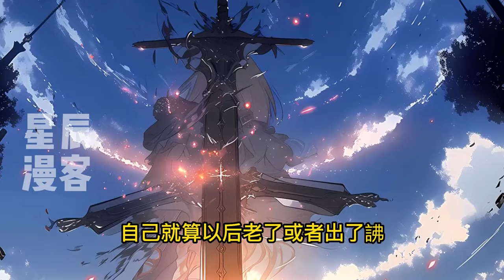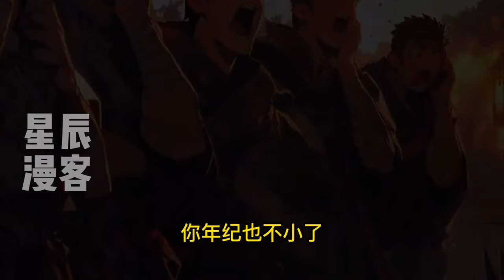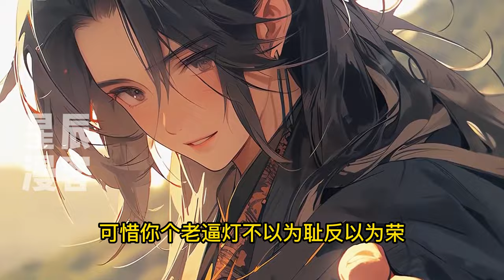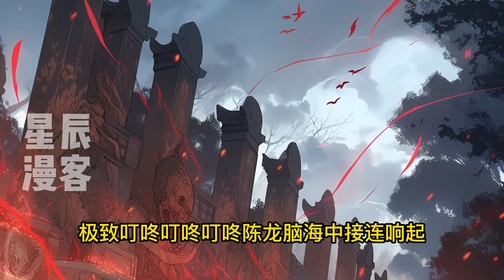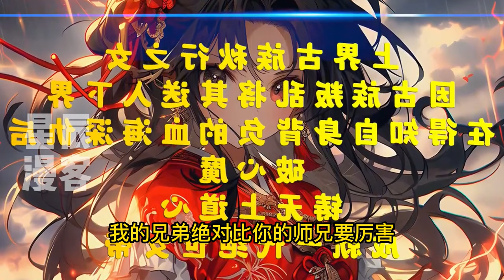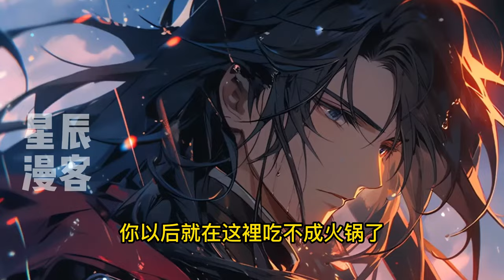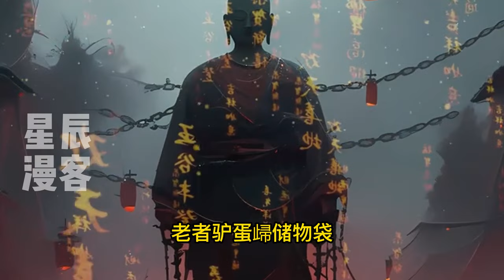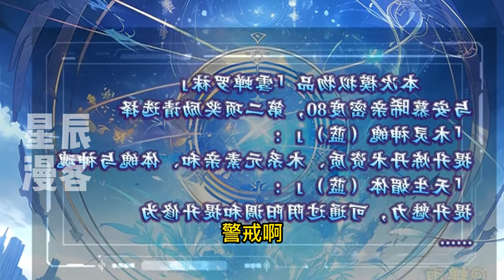《开局火炮对决神功，我给修仙界带来核爆奥义！》1-99 人生在世，当如天骄！陈龙来到武道世界，觉醒超神科技系统：加特林重机枪，火箭炮，机甲，从此横扫修仙武道世界！元婴老祖馋我身子？我一发RPG灭了你！